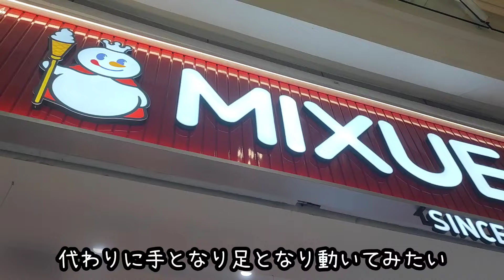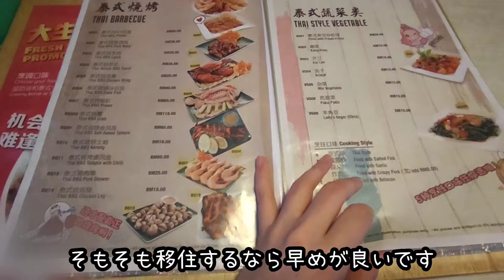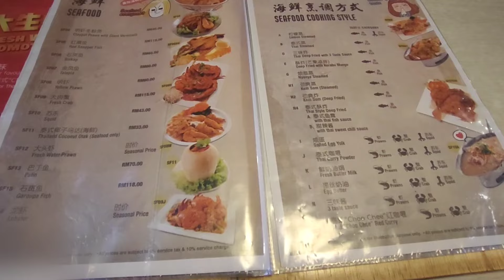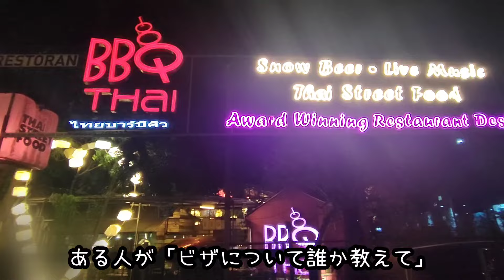移住準備いつから何から？必要書類？誰でも採用⇒急に狭き門｜マレーシア海外移住の始め方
マレーシア移住の流れはコチラ
いつから何から始めたらよいか
何か月前に動き出すべきか

まずは日本語履歴書と英語履歴書は必ずご準備ください〜！

公式ラインよりご相談沢山いただきありがとうございます🥰

YouTubeでも参考になる情報を出していくつもりです。

どんな情報も全てのパターンを網羅しているわけではなく、
大多数の方々のパターンを紹介しています。

基本情報にくわえてコツやミスから学びシェアしたいこと、落とし穴などなど

雑学は意味的には役に立たないどうでもよいこぼれ話みたいですが

様々なマレーシアの局面を発信して
皆さんが移住などに少しでも活かせる情報をシェアしていきたいです！